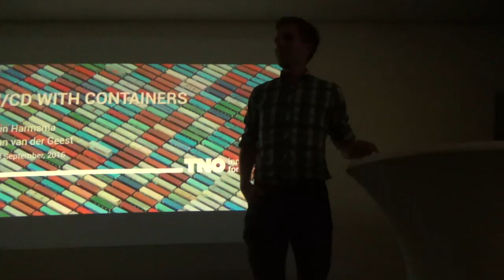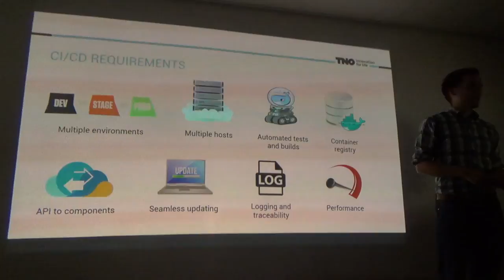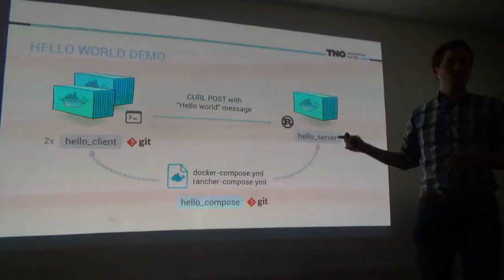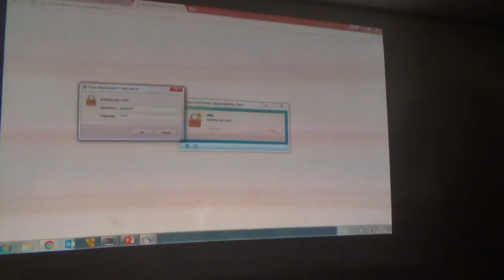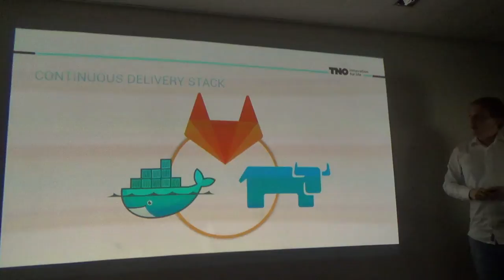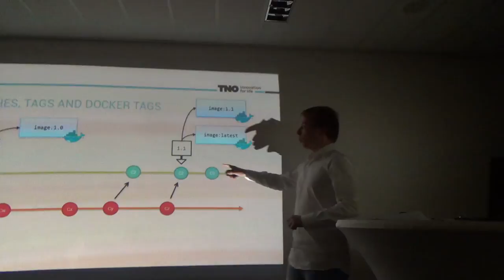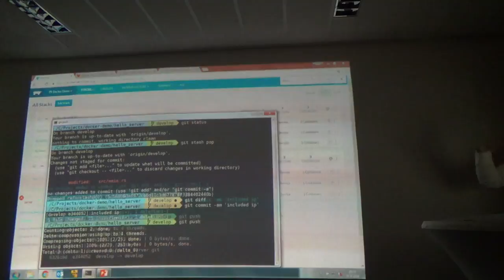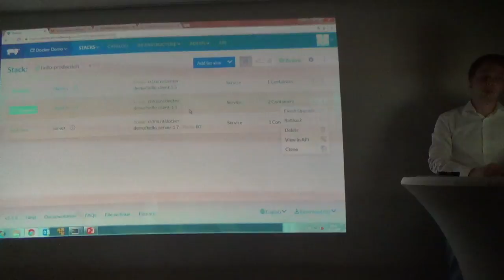CI/CD with containers - Johan van der Geest & Edwin Harmsma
In many of TNO's research projects a variety of software components have to work together for building a prototype or software that is to be used in production. Managing the complexity of integrating different software components, originating from open source communities, project partners and own implementations can be quite tricky. In several projects we continuously improved our CI/CD stack that allows us to manage different versions of an entire software chain, in for instance a production and development environment. This all based on containerized software with tooling such as Docker, Rancher, GitLab and GitLab Runners. In this presentation we will demonstrate our CI/CD pipeline and explain the technical details behind it.

Johan van der Geest and Edwin Harmsma are researchers at TNO (The Netherlands Organisation for Applied Scientific Research). They both studied Software Engineering & Distributed Systems at the University of Groningen.